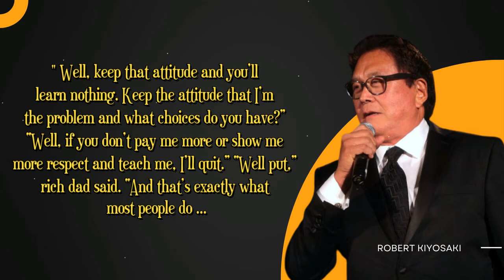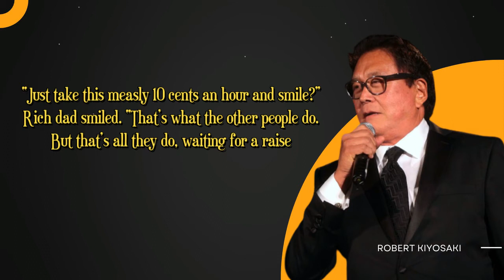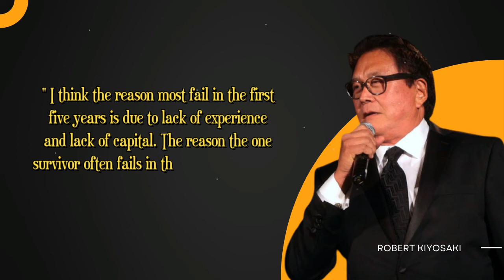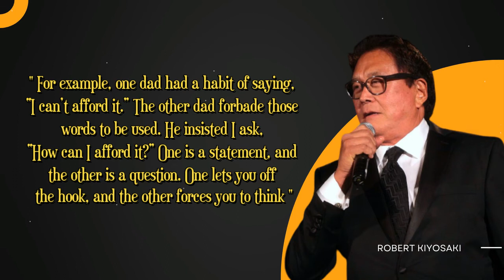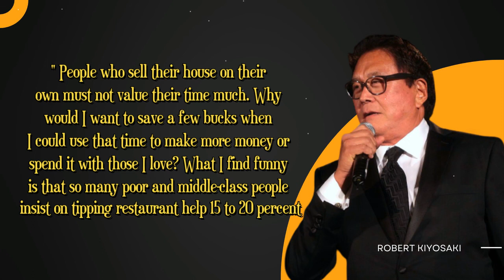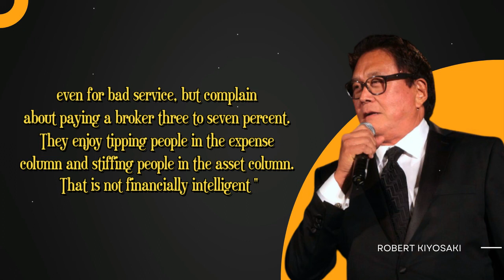Learn… Unlearn… Relearn - Robert Kiyosaki Quotes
Best quotes of Robert Kiyosaki